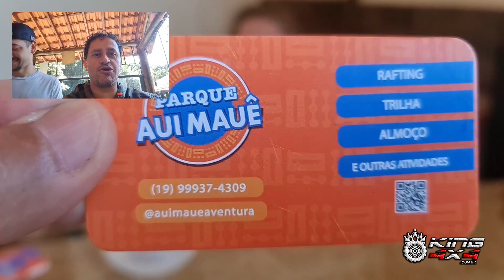Fizemos uma Surpresa para o Prolife 21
Saímos de Jundiai SP na sexta feira a tarde, após os trabalhos e fomos para o @parqueparapira na cidade de Socorro SP, e fizemos uma Surpresa para o @PROLife21
No sábado fizemos um Rafiting e tirolesa no @parqueauimae depois um belíssimo almoço no @peskparksaopedro